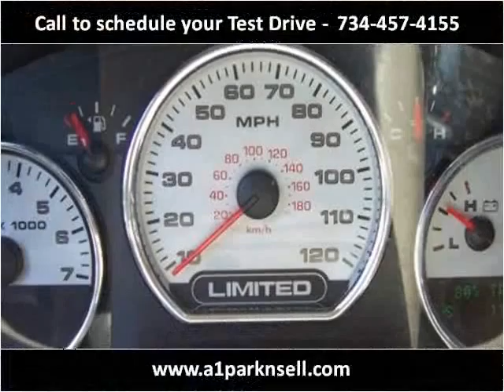2008 Ford F-150 Used Cars Monroe MI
This 2008 Ford F-150 is available from A1 Motors Park N Sell.